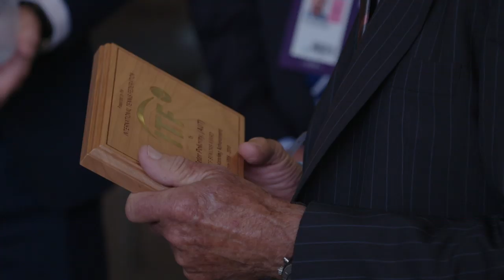Peter Pokorny | Outstanding Achievement In Seniors Tennis | International Tennis Federation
Peter Pokorny becomes the fourth recipient of the ITF's outstanding achievement in seniors tennis award.